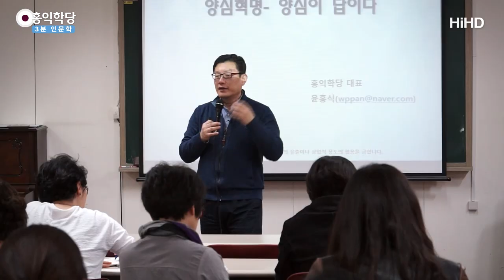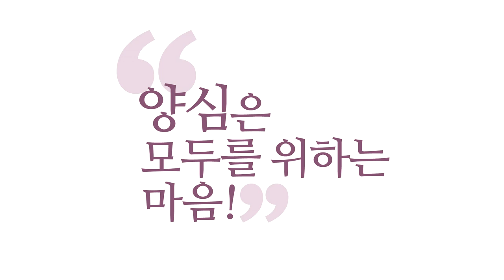[3분 인문학] 명상의 효능 _홍익학당.윤홍식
(150320 부모리더십 강의)  저는 장담하건대,
소크라테스가 지식으로 공부한 분 아니지요?
자기 온몸으로 진짜 옳은 게 무엇인지 궁금해서
명상하고 연구했던 분입니다.

그분이 한번 어떤 주제에 집중하면
아고라 광장에 밤새 서 있는대요.
명상에 들어가 버린 거예요.
그냥 멍한 명상이 아니라 진리를 찾는 명상이에요.
답이 풀릴 때까지는 안 움직인대요.

그러면 마을 사람들이 지나가다가
“아, 소크라테스 또 저러고 있구만.” 하면,
아침 돼서 답이 풀려야 그때 움직이는 거예요.
시간을 잊어버리고 공간을 잊어버리고
그 문제에 몰입하는 겁니다.

그래서 명상의 핵심은
마음을 편안하게 하는 것도 좋은데
몰입을 통해서 창조력을 끌어내서
내 삶을 보다 풍요롭게 하는 거라고 봤습니다.
인문학에서 그렇게 배웠습니다.

아리스토텔레스도 『니코마코스 윤리학』 후반부에서
‘명상이 최고의 행복한 삶이다.’라는 얘기를 합니다.
관조의 삶이요.
왜냐? 아무것도 필요 없고 ‘나와 신의 로고스’
그것만이 현존하는 상태에서 우리가 신의 진리를
음미하는 상태가 진짜 명상 아니냐는 거예요.

여긴 돈도 필요 없고 친구도 필요 없거든요.
그런데 우리가 훌륭한 사람이 되려면
돈도 있어야 하고 친구도 있어야 하고
도와주려면 도움을 받을 사람도 있어야 합니다.

조건이 맞을 때만 펼쳐지는 행복의 덕이 있는데
명상은 혼자서 그냥 누릴 수 있는 것이지요.
자기가 원하면 어제든지.
이런 얘기들을 쭉 보면서
동서양의 차이가 없다는 것도 배웠어요.
동양 선비들은 뭐 당연하고요.

율곡, 퇴계.
이분들은 명상의 달인입니다.
조선 선비들은 이 명상을 ‘경’이라고 불렀어요,
잘 아시죠?
경건할 경. 마음을 경건하게 해서요.

퇴계나 율곡이 똑같이 한 말이 있습니다.
“경은 뭐냐?
마음이, 정신이 바짝 차려져서 다른 데로 가지 않고
맑고 순수한 상태를 유지하는 것.”

조선 오백 년간 명상의 달인들이
계속해서 내려왔던 겁니다.
요즘 새삼스럽게 서양에서 마음 챙김이니 뭐니를
자꾸 들여와서 우리가 공부하지만
사실은 우리가 우리 것을 잊어버렸기 때문에
일어나는 현상입니다.

이런 것들을 제가 인문학 공부하면서
하나씩 점검하고 실제로 그분들의 역사적인
이야기들을 접해 보면서 확신이 들어서
저도 저대로 계속 수련해 봤습니다.
그래서 홍익학당은 명상과 고전을
항상 함께 지도합니다.

왜냐?
명상을 안 하시고는 고전을 이해할 수 없어요.
왜냐?
고전을 쓰신 분들은 다 명상의 달인들인 거예요.
그분들 마음을 우리가 어떻게 이해합니까?
지식으로 그분들의 명언을 아무리 외워도
내 마음에선 그게 구현이 안 됩니다.

그래서 여러분이 먼저 명상을 하시면서
본인 마음을 본인이 컨트롤하는 주인공이 되시면서
인문학적인 정보들을 얻으시면
여러분은 인생의 매뉴얼을 얻으신 것처럼
아주 잘 활용할 수 있게 될 것입니다.